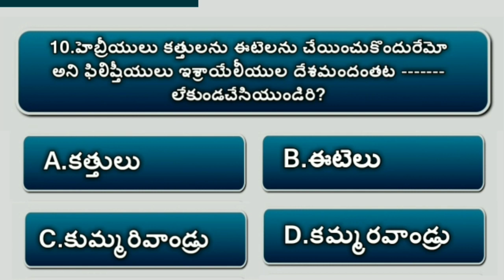Bible Quiz On Samuel #19 | bible questions and answers Telugu